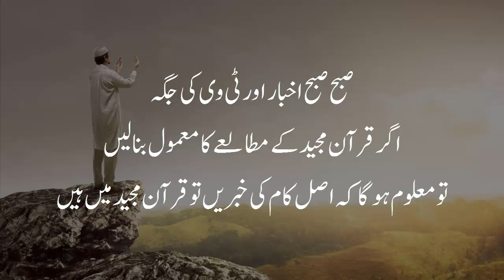My Favourite Quotes Collection in Urdu | Sad Quotes About Life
Aaj ki is video mei mei aap say share karounga My Favourite Quotes Collection in Urdu.

Most Popluar Videos..